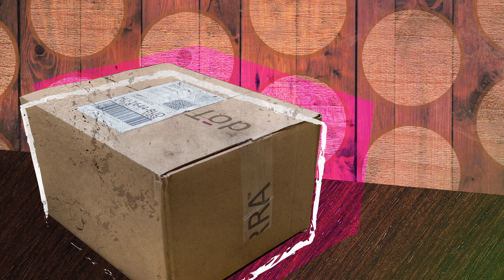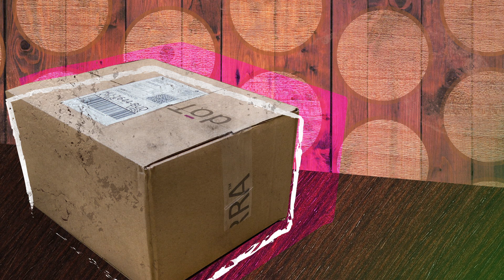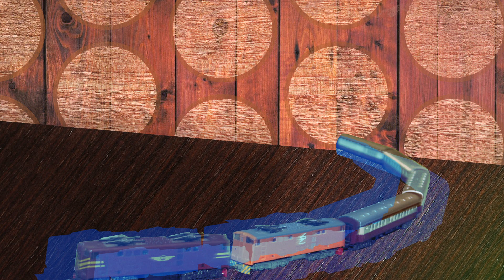[Doctor Who] Model Train Set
Short Story - Model Train Set - Featuring the 8th Doctor